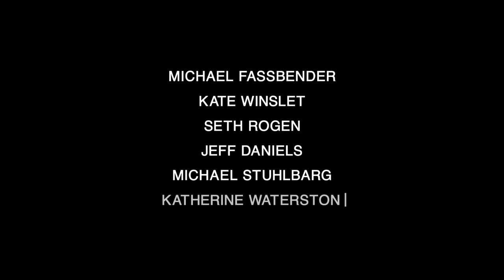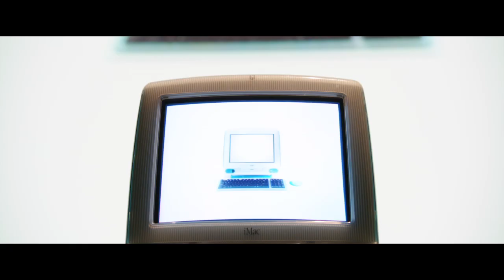Steve Jobs -- Official Trailer #2 2015 -- Regal Cinemas [HD]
Steve Jobs is now playing!

Set backstage at three iconic product launches and ending in 1998 with the unveiling of the iMac, Steve Jobs takes us behind the scenes of the digital revolution to paint an intimate portrait of the brilliant man at its epicenter.

Director: Danny Boyle
Writers: Aaron Sorkin (screenplay), Walter Isaacson (book)
Stars: Michael Fassbender, Kate Winslet, Seth Rogen